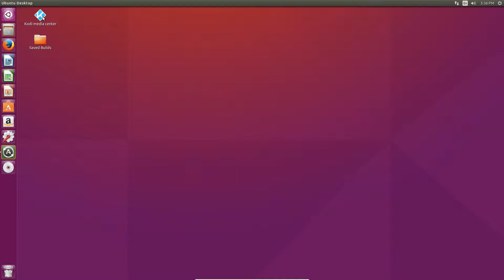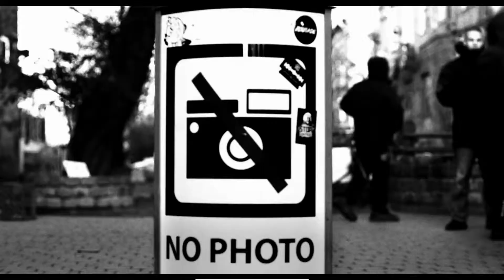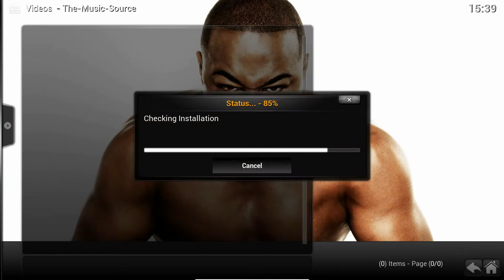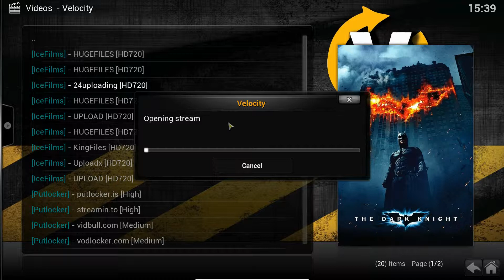UFC Concept (ver: 0.0.1) Build: Home Page View